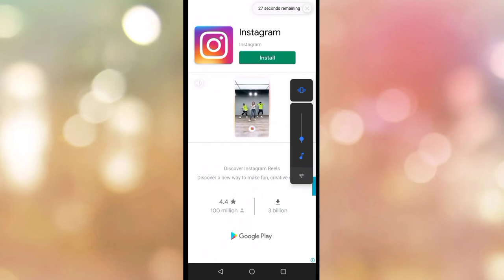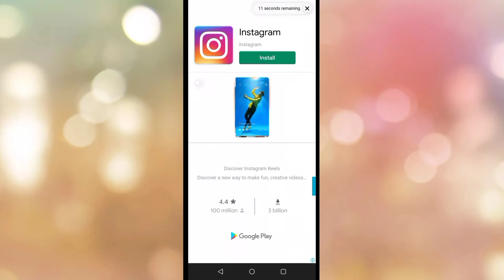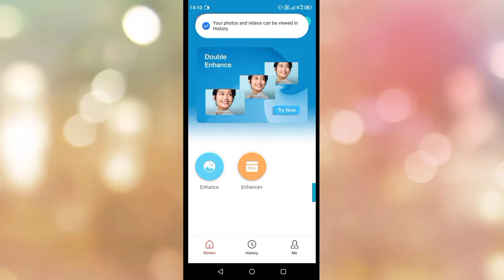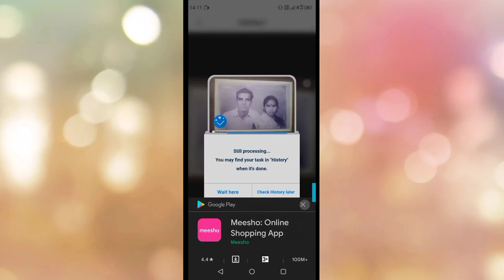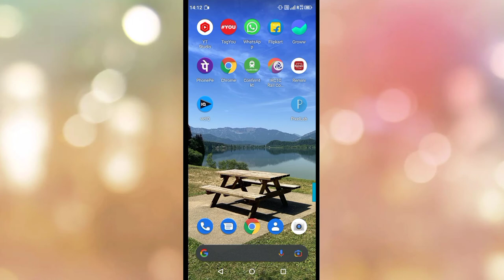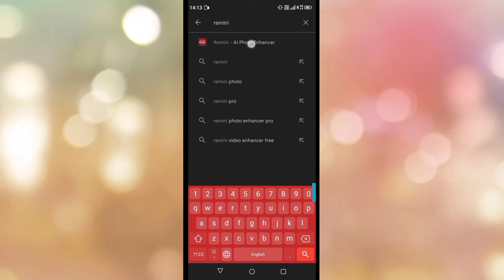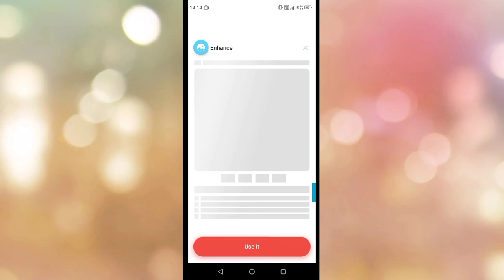फटने वाली फोटो को HD फोटो बनाएं Convert Normal photo to HD Photo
Hello friends,
mera naam hai Kanhaiya aur aap Dekh Rahe Hain Mere YouTube channel technical Footage.

Aaj Ke video Mein Humne aapko bataya hai ki Kaise aap apne normal Photo Ko HD photo mein convert kar sakte hain aap purane se purane photo ko audio bilkul kharab photo use Photo Ko Bhi ab HD photo mein convert kar sakte hain show friends Puri Jankari Ke Liye video ko last Tak Dekhe Sab Kuchh aap aasani se samajh Jaenge.

most queries :-

1. fatne wali photo ko HD photo kaise banaen
2.  how to convert normal Photo to HD Photo
3. normal Photo Ko HD photo kaise banaen
4. low quality photo ko high quality mein Kaise convert Karen
5. normal photo to HD photo converter
6. normal photo to HD photo converter in Photoshop
7. normal photo to HD photo converter app
8. normal Photo Ko HD Kaise banaen